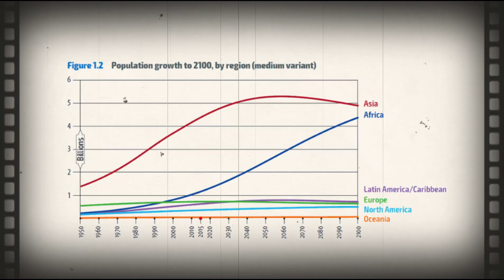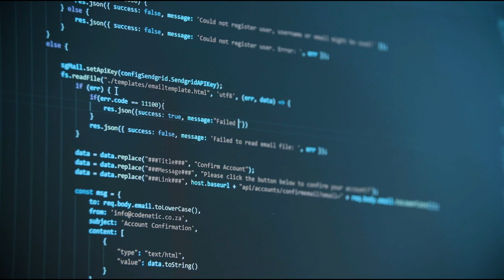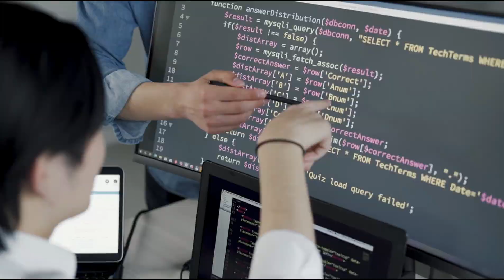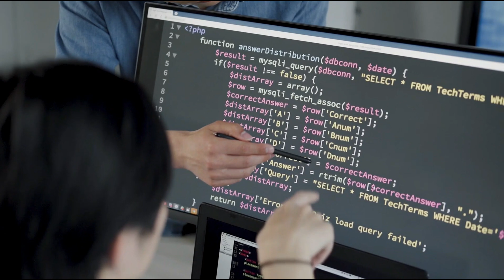How Ghana and African Tech will overtake China soon by Initiating More Girls and Kids into Coding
Girls in Information and Communication Technologies (ICT) is a programme initiated by the Ghana Ministry of Communication and Digitalisation this programme is aimed at enhancing the digital skills of young women and girls in the career fields of Science, Technology, Engineering and Mathematics (STEM), particularly ICT. It also encourages girls and young women to pursue STEM education and work in STEM careers.